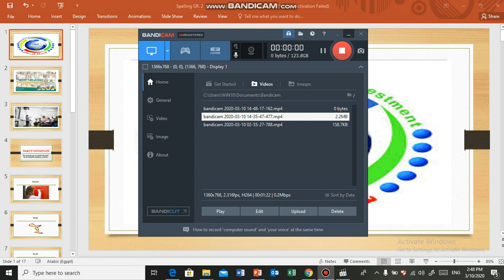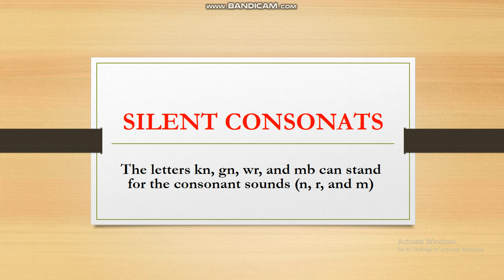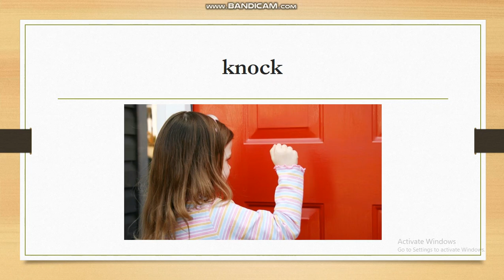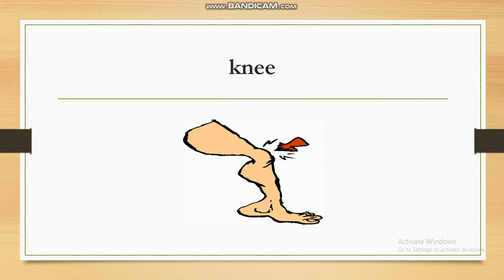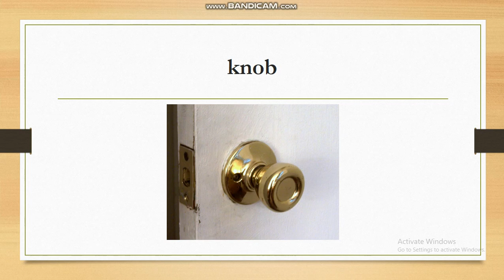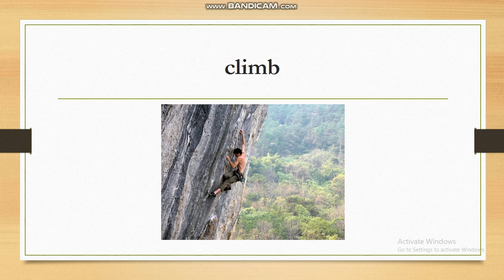spelling gr 2 silent cosonant